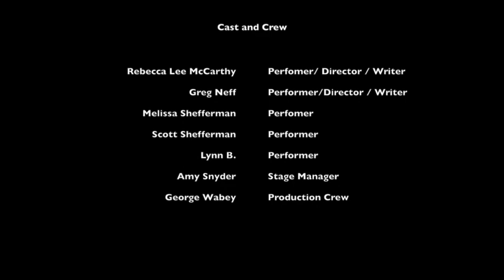The Baboon Butt Dance at the Orlando Fringe Festival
Theatre